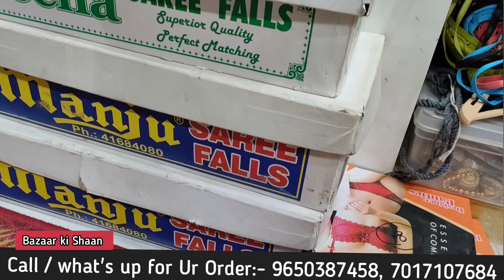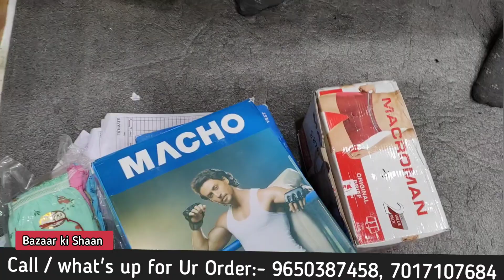सुई धागा, बटन, लैस, लटकन | Tailoring Material |Tailoring Items Material wholesale Market Delhi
सुई धागा, बटन, लैस, लटकन | Tailoring  Material |Tailoring Items Material wholesale Market Delhi सुई धागा बटन  Tailoring  Material wholesale Market |Tailoring Items Material wholesale Market Delhi

Pari General store
1at floor khurshid Market
near Nand Bhatoore wala
Sadar Bazaar, Delhi

Tailoring Items Material Wholesale Market in Delhi || सुई, फैंसी बटन,बुकरम, कैंची | Sadar Bazar Market

search related to this variety :-
Tailoring Material Wholesale Market Delhi | Sui dhaga,Button,Latkan Shop Delhi
tailoring material wholesalers in delhi
tailoring material wholesalers near me
tailoring material in sadar bazar delhi
tailoring material wholesalers in sadar bazar
tailoring material in delhi
Tailoring Material Suppliers
धागा होलसेल मार्केट
फॉल अस्तर
सदर बाजार दिल्ली होलसेल मार्केट
dhaga wholesale market
dhaga market delhi
dhaga wholesale market
dhaga market delhi
stitching materials wholesale
tailoring material sadar bazar delhi
tailors accessories
buckram wholesale
thread wholesale market
thread manufacturers in delhi
tailoring material shop
tailoring material wholesalers
tailoring tools list
tailoring pictures and photo
tailoring material wholesalers
tailoring material shop in sadar bazar delhi
tailoring material manufacturers
tailoring material shop near me
tailoring materials price list
tailoring material store new delhi
tailors accessories
buckram wholesale
thread wholesale market
embroidery thread wholesale market in delhi
thread market in sadar bazar delhi
सुई फैंसी बटन बुकरम कैंची In Sadar Bazar Delhi
tailoring tools list
tailoring materials images
how to start a tailoring materials business
tailoring materials list pdf
tailoring material wholesalers
stitching accessories wholesale
tailoring materials near me
tailoring material shop
tailoring material wholesalers
tailoring tools list
tailoring pictures and photos
scissors tailor
tailoring tools images
tailoring tools buy online
tailoring tools and equipment
tailoring scales online india
tailoring materials shop
tailoring material wholesalers in dlehi
sewing tools for beginners
hand sewing needles
seam rippers
sewing gear
pin sewing
tailoring materials wholesale in coimbatore
tailoring accessories equipment
embroidery materials and tools
tailoring scale kit online
embroidery materials
tailoring supplies near me
bespoke tailoring supplies
tailoring supplies online india
tailoring equipment shop near me
wholesale tailoring supplies for clothing
tailoring machine